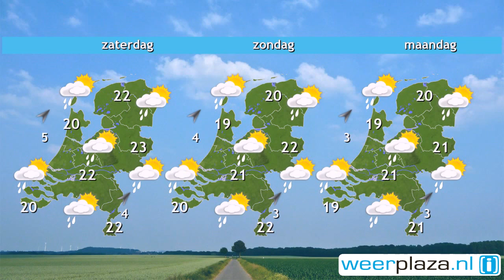Weerbericht donderdagmiddag: Veel zon en warm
Het is flink zonnig op de meeste plaatsen en het blijft droog. Verder is het warm tot zomers, met 21 graden op de Wadden en 23 tot 26 graden elders in het land. De wind waait matig, 3 of 4 Bft, uit het zuidwesten. Vanavond en komende nacht is het helder en koelt het af naar 13 of 14 graden. Morgen is eerst veel zon en stijgt het kwik naar 23 tot lokaal 29 graden. Later op de dag komt er meer bewolking en tegen de avond is in het zuiden en zuidwesten een eerste regen- of onweersbui mogelijk.